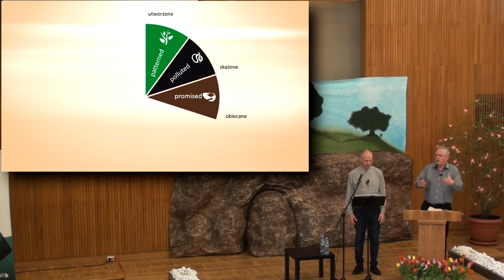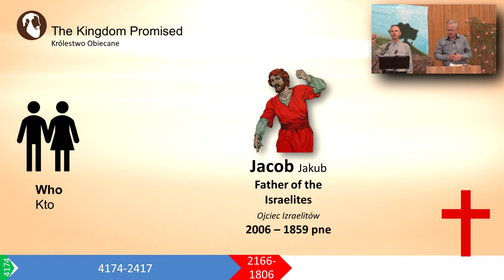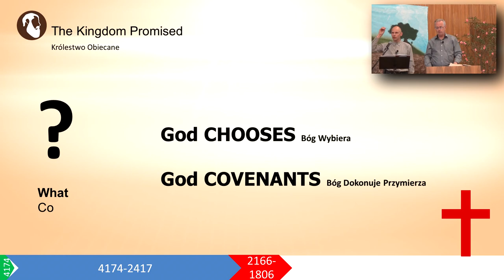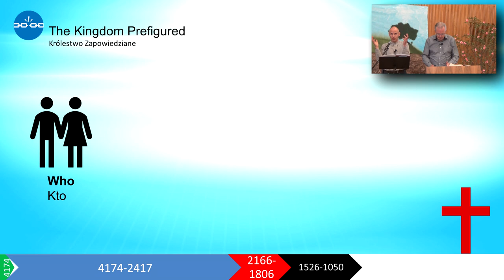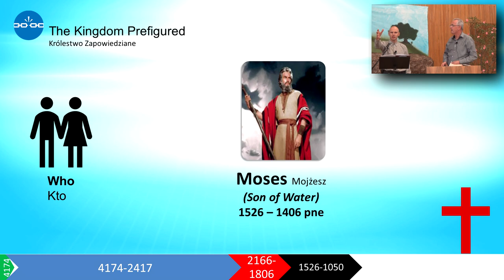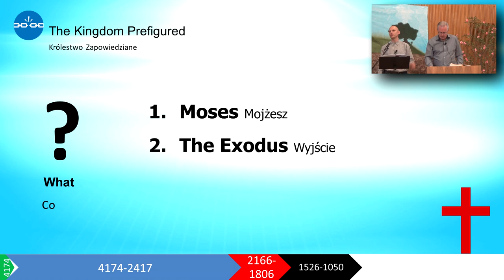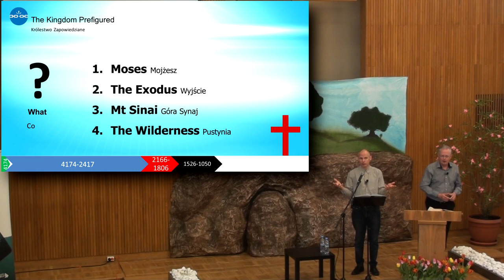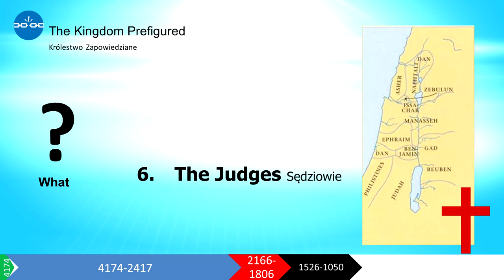Podróż przez Stary Testament - John Brand - sesja 3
Nagranie z konferencji o Starym Testamencie, która odbyła się 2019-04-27 w Kościele Ewangelicznych Chrześcijan, w Warszawie przy ul. Zagórnej 10.  Wykładał John Brand, tłumaczył Paweł Jurkowski.